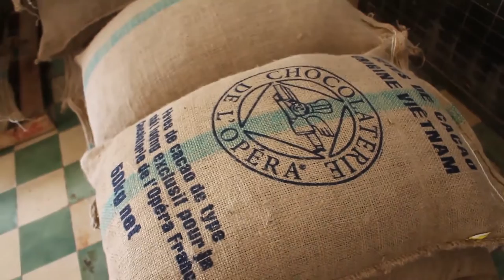Erithaj, un projet socialement engagé au coeur du Vietnam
C'est dans la région du Mékong à Ben Tre que le projet a vu le jour porté par l'association Vietcacao fondée en 2009 par André Stengel. La transformation du cacao effectuée au centre d'aide par le travail, participe à la réinsertion de personnes en situation de handicap. Chocolaterie de l'Opéra a fait le choix de soutenir cette action en s'engageant sur un volume d'achat de fèves de cacao sur plusieurs années.
It is in the Mekong region in Ben Tre that the project was born, supported by the Vietcacao association founded in 2009 by André Stengel. The transformation of cocoa carried out at the center for help through work contributes to the reintegration of people with disabilities. Chocolaterie de l'Opéra has chosen to support this action by committing to a volume of cocoa bean purchases over several years.